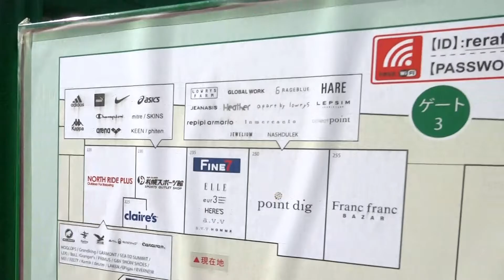札幌国際情報高校＆旭川凌雲高校 吹奏楽部 Rera the Parade 2015 特別公演(合同パレード)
(in千歳アウトモットレラ 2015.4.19)